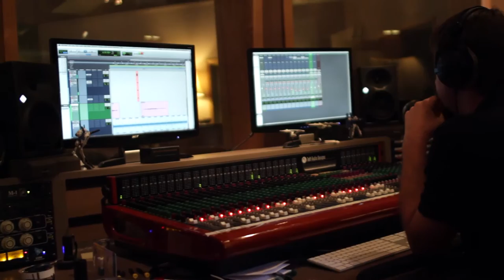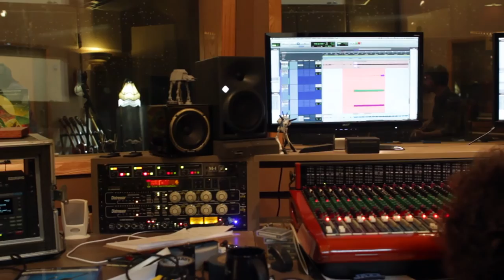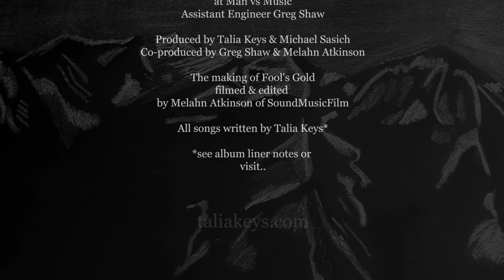Talia Keys- Making of "Fool's Gold"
Behind the scenes music video of Talia Keys  and crew in the studio making her new record "Fool's Gold".  The album was made over the course of 30+ days. This is footage from those sessions, from February 2015- June 2015.

"Fool's Gold" was recorded, mixed and mastered by Michael Sasich at Man Vs. Music Studios.

Assistant Engineer Greg Shaw

Produced by Talia Keys, Michael Sasich
Co-produced by Melahn Atkinson, Greg Shaw